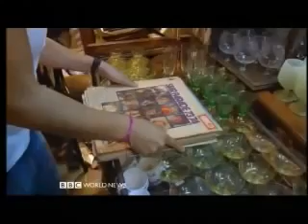Cities The Real Beirut 2 of 2 BBC Travel Documentary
Cities - The Real Beirut 1 of 2 - BBC Travel Documentary, recorded 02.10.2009 Digital Content Agency and content partners provided multi-media content and services for the BBC World News.

Cities - The Real Beirut 2 of 2 - BBC Travel Documentary, recorded 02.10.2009 Digital Content Agency and content partners provided multi-media content and services for the BBC World News.